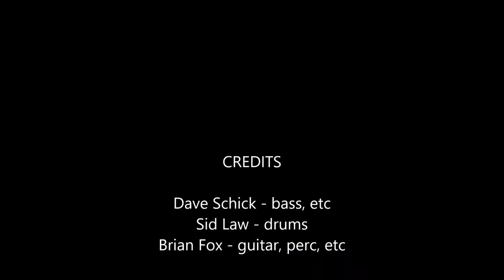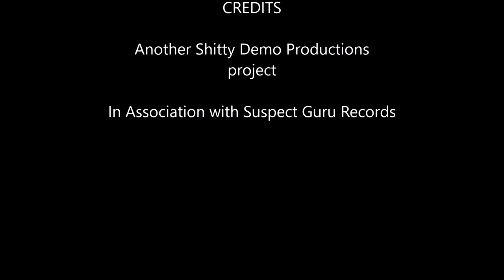THE GAUDY BAUBLES - The Day I Broke Your Devil Mask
Another Shitty Demo Productions product
 The 2001 Gaudy Baubles Sessions